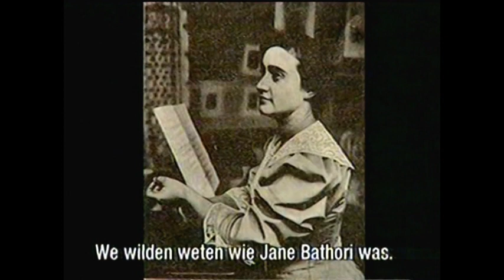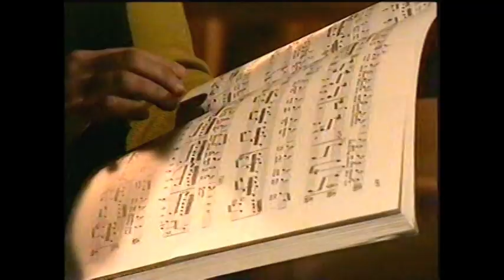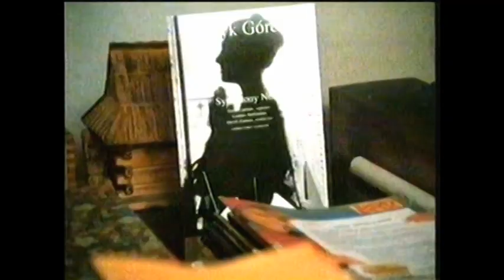Dawn Upshaw interview (2000)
Here is a wonderful interview from Dutch public television with soprano Dawn Upshaw.  The interviewer is Han Reiziger.